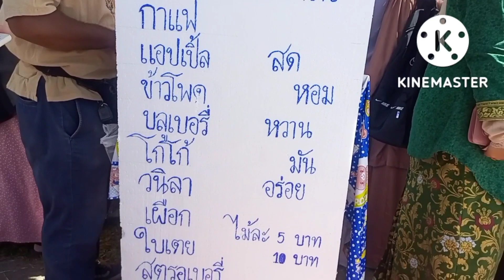บรรยากาศซุ้มร้านค้าคึกคักมาก พ่อค้าแม่ค้าร่วมมือร่วมใจดีมากในโครงการของดีบ้านฉัน วัฒนธรรมตำบลบาตง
บรรยากาศร้านค้า